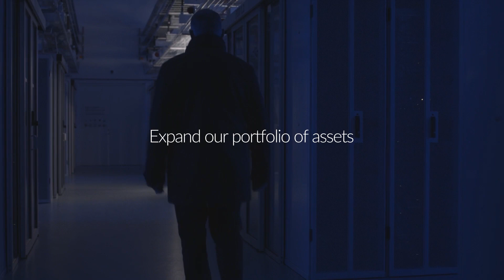Partners Group: atNorth Case Study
Our portfolio company atNorth operates data center infrastructure across the Nordics, with sites that leverage optimal climate conditions and renewable energy to run compute-intensive workloads for a large variety of customers.

In this video, Esther Peiner, Managing Director, Private Infrastructure Europe, Ismail Afara, Member of Management, Private Infrastructure, and Eyjólfur Magnús Kristinsson, atNorth CEO, discuss why the Nordics are the best location to build data centres in Europe – if not the world – and how, together with the company’s management team, we are aiming to build the data centers of tomorrow.